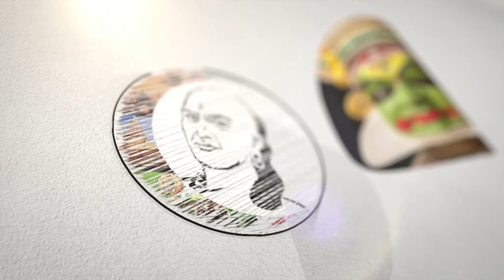ஆவின்.. தனியார் நிறுவனங்கள்! சுரண்டப்படும் விவசாயிகள்! கொந்தளித்த ராமதாஸ் | Aavin | Ramadoss